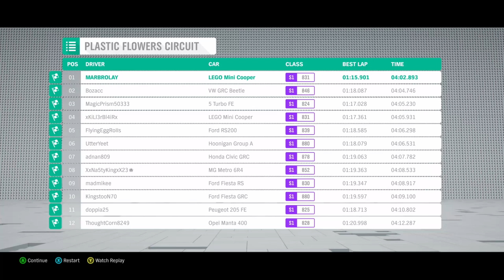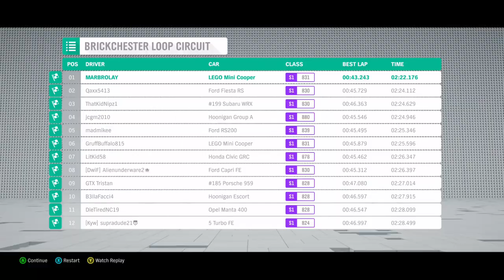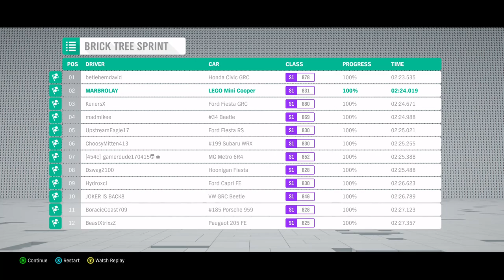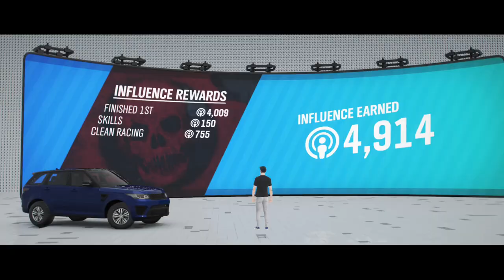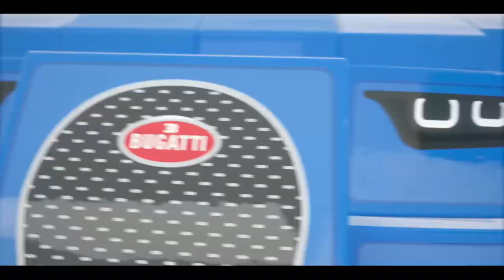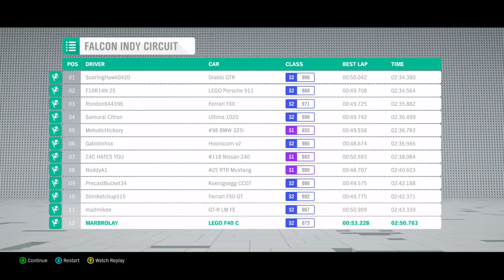Forza Horizon 4 Lego Speed Champions XBOX ONE Gameplay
Forza Horizon 4 Lego Speed Champions XBOX ONE X Gameplay Twitch Stream - Unedited